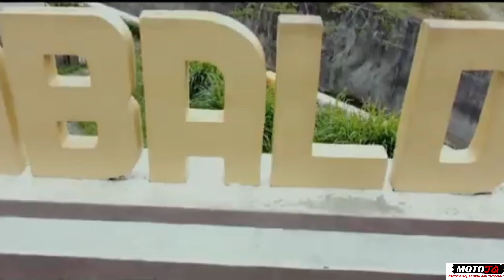Tanggal init ride to Gabaldon | Unli Piga all the way from Valenzuela. Huling hirit sa Summer 2021.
Hi mga papa!

Samahan nyo ako sa byahe namin with Teambreakaway crew, quickie ride lang sa gabaldon pang tanggal init ngayon summer and tanggal kati ride lang. huling hirit ngayon summer covid 2021.

Aerox
Nmax v1 and v2